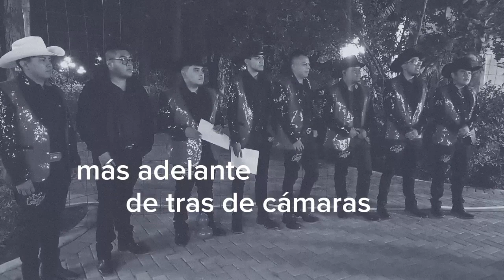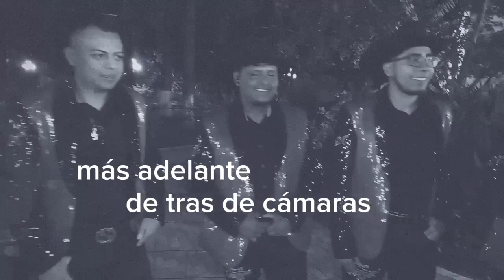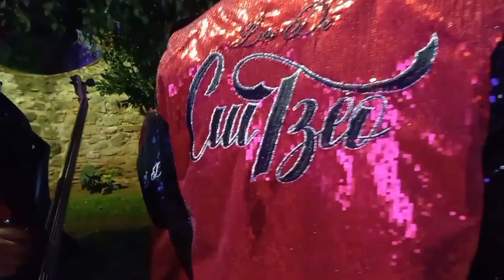cuitzeo pueblo mágico baile de recuerdo con el grupo los De cuitzeo al Sr. de la Expiración 2023